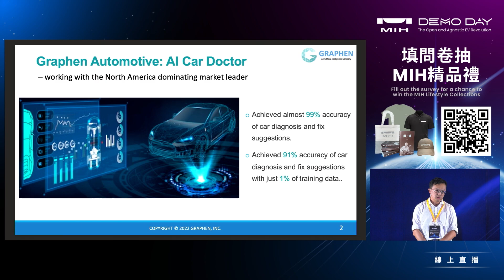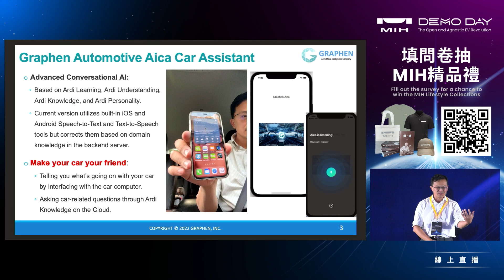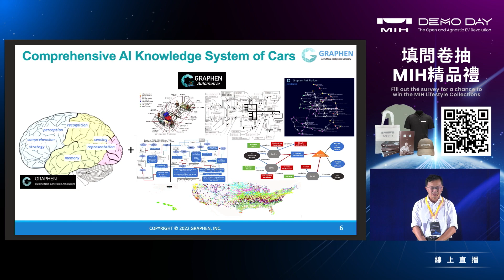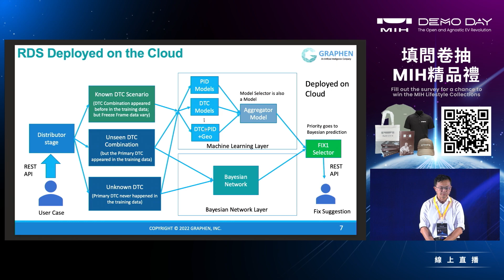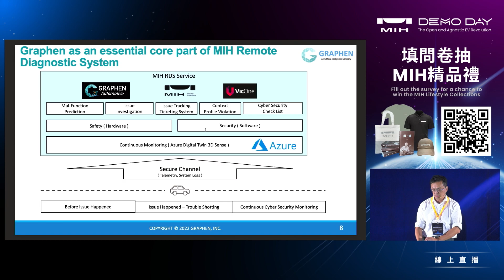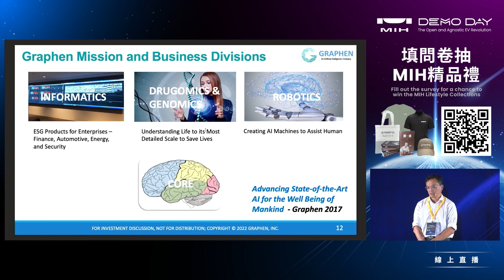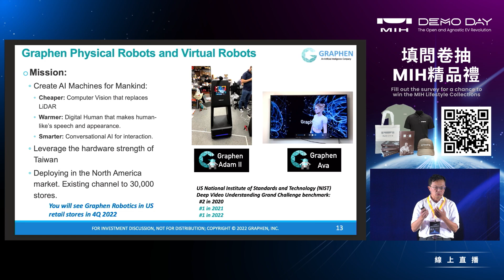Startup Presentation with Graphen CEO - Ching-Yung Lin | Demo Day